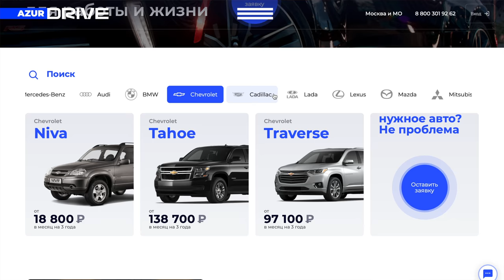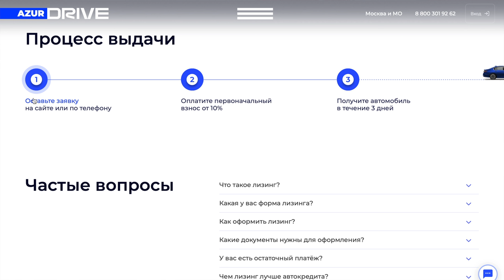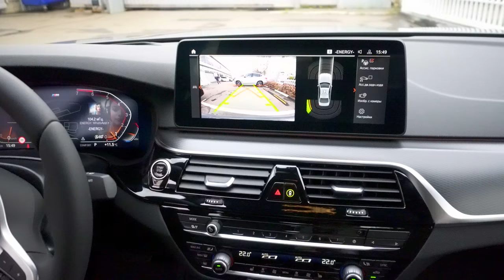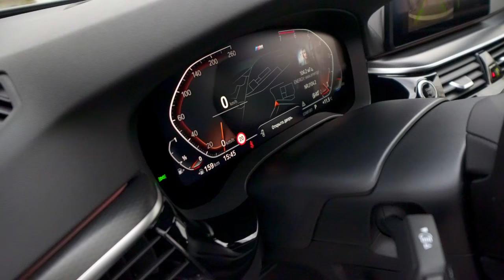ОБНОВЛЕННАЯ BMW 5 G30 LCI - ПЕРВЫЙ ЖИВОЙ ОБЗОР. ВСЕ ИЗМЕНЕНИЯ. ЦЕНЫ И СКИДКИ. РЕСТАЙЛИНГ БМВ 5 Г30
Лизинг авто для физических лиц и компаний от 9500 в месяц
Сегодня мы познакомимся с новинкой от BMW. Это обновленная версия седана БМВ 5 G30 LCI. Что нового? В этом ролике все показал и рассказал. Что по ценам? Озвучил актуальные цены на октябрь - ноябрь 2020. Тоже рассказал. Трудитесь старайтесь и добивайтесь поставленных целей.
Спасибо БМВ Рублевке и менеджеру Петру за возможность снять одним из первых новинку. Петр продает свою машину